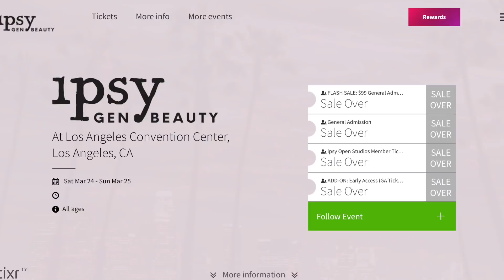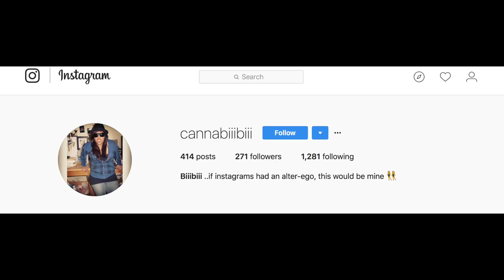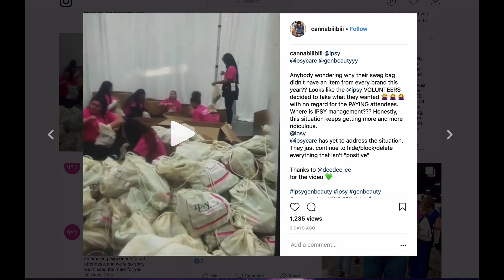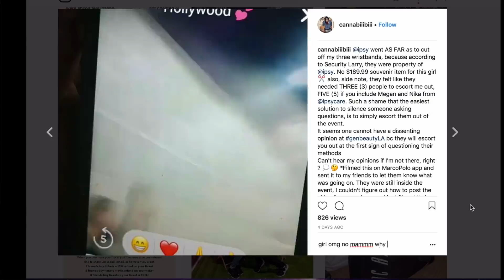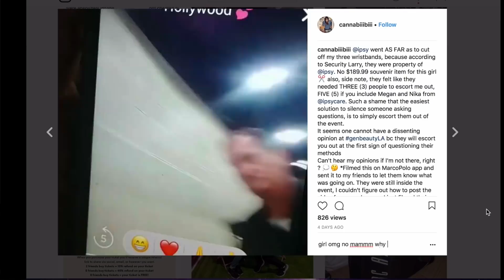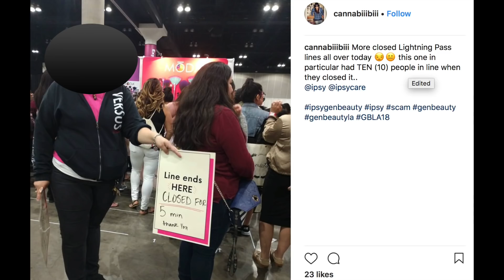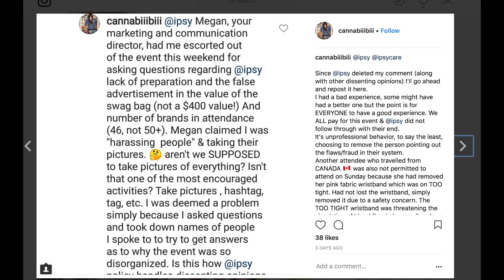IPSY CONVENTION DRAMA EXPOSED